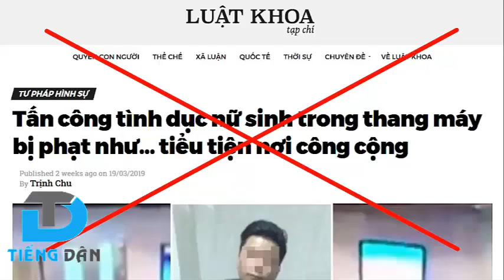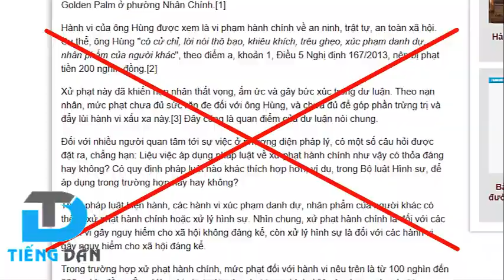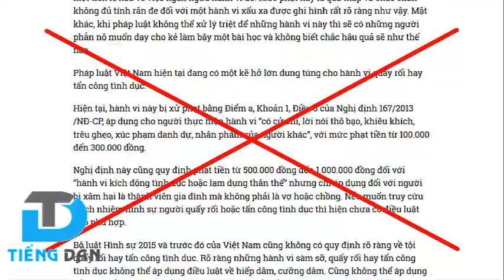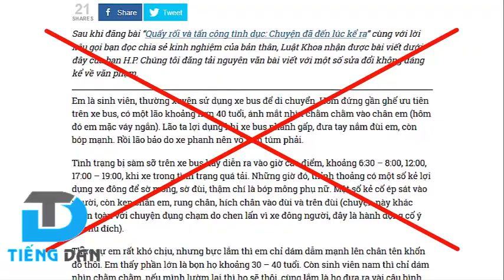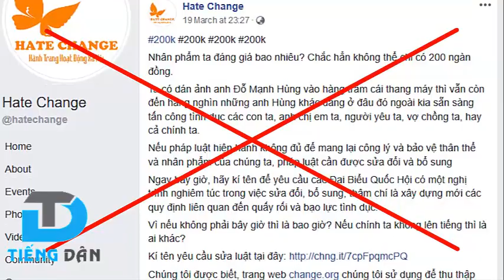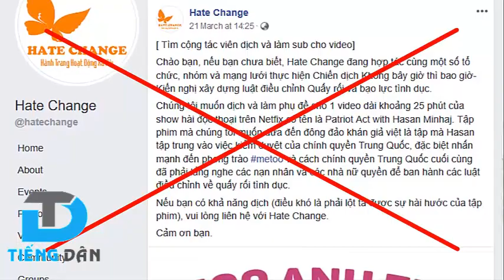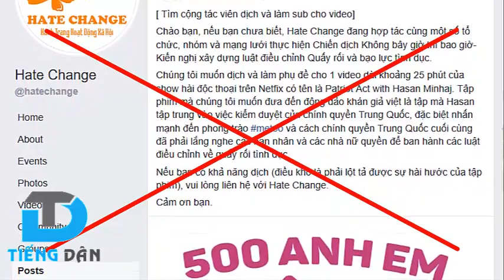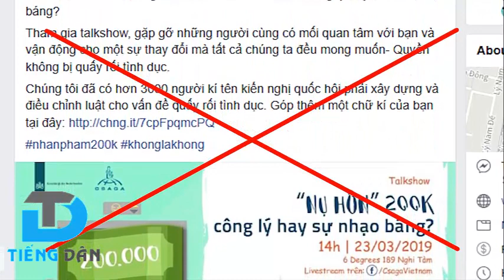Nhân vụ nụ hôn 200k Luật khoa tạp chí xách đũa lao vào mâm cỗ nữ quyền